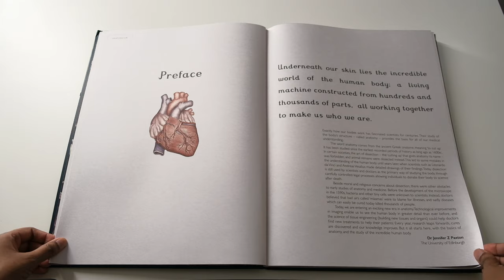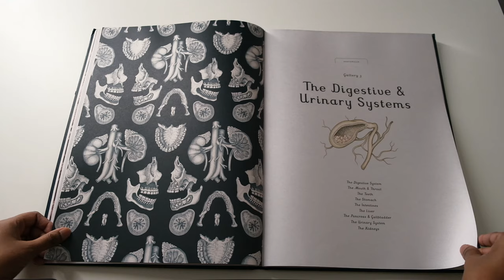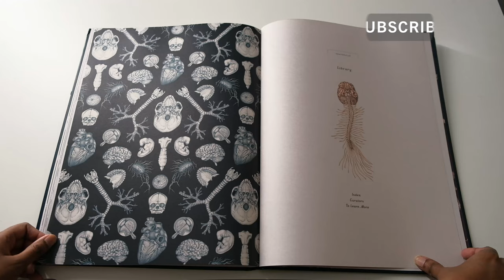Anatomicum: Welcome to the Museum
This is a flip through review of "Anatomicum: Welcome to the Museum" by Jennifer Z Paxton & Katy Wiedemann.
Amazon (Australia)